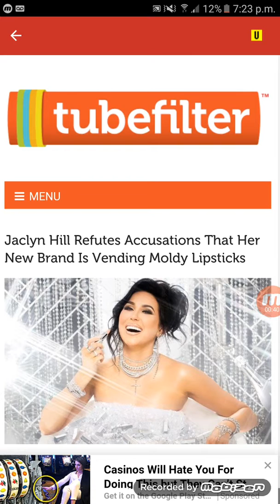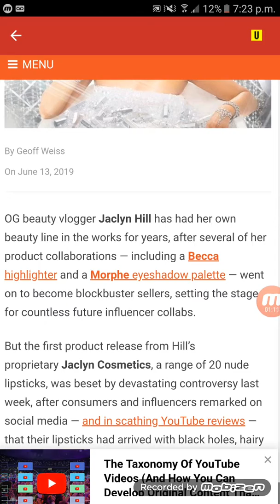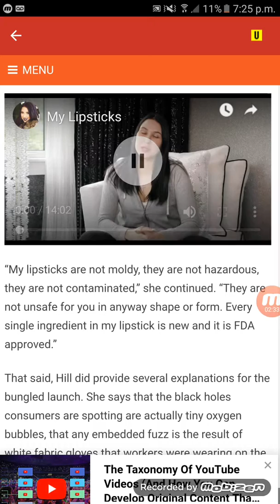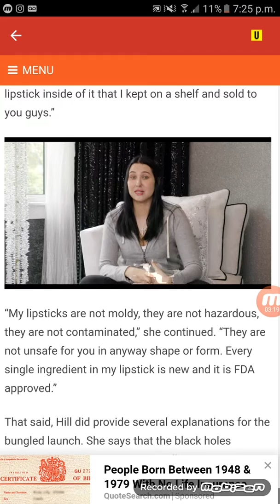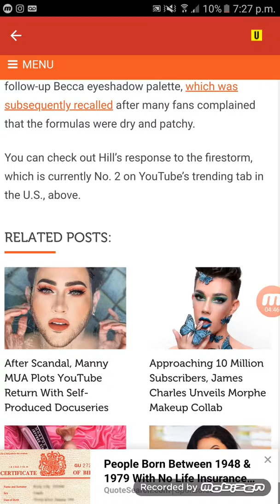JACLYN HILL IS SELLING MOLDY LIPSTICKS!